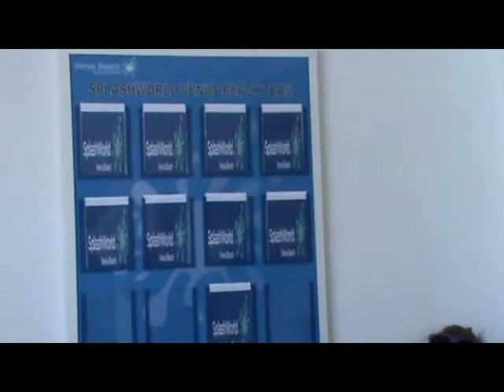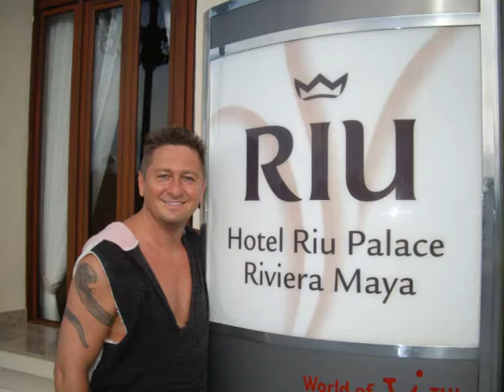Khayam Garden Beach & Spa, Nabeul, Tunesien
Khayam Garden Beach & Spa, Nabeul, Tunesien - Melanie Pätzold war auf Inforeise -Videos Filme Reisebüro Fella in Hammelburg Onlinebuchung @
Das erwartet Sie: Dieses komfortable Beachresort mit direkten Strandzugang bietet Erholung für die gesamte Familie. Der großzügige Außenpoolbereich sorgt für echten Urlaubsspaß, die Loungebereiche im Garten bieten Ruhe und Entspannung.
Lage & Umgebung Direkt am schönen langen feinsandigen Strand gelegen, teilweise Steine im Wasser, Badeschuhe empfehlenswert. In den beliebten Touristenort Nabeul (ca. 1 km) führt eine von Palmen umsäumte Promenade. Transferzeit: ca. 45 Minuten.
Lage
Erste Strandlage
Strand: Sand, Badeschuhe empfehlenswert
Ort Nabeul

Entfernungen:
Strand direkt
nächster Ort Nabeul in ca. 1 km
Flughafen Enfidha in ca. 65 km, Transferzeit: ca. 1 Stunde

Das bietet Ihre Unterkunft:
Gartenanlage
3 Pools: Pool, Relaxpool, Hallenbad
Badetücher gegen Kaution
Internet: WLAN/WiFi ohne Gebühr, in der Lobby, in der Bar
Konferenzraum
mehrere Bars: Lobbybar, Poolbar (Outdoor)
Café
Boutique, Friseur
Zimmer: 361
Kreditkarten: TUI Card/VISA, Master Card
Landeskategorie: 4 Sterne

So wohnen Sie:
Doppelzimmer Standard (DZX1), ca. 18 m², Klimaanlage individuell regelbar, saisonabhängig, Heizung zentral, Balkon, Bad oder Dusche, WC, Föhn, Safe, Flatscreen, Sat-TV, WLAN/WiFi, Telefon
Bei All Inclusive inklusive
Minibar Wasser

Doppelzimmer Standard Longstay (DZX3), ca. 18 m², Klimaanlage individuell regelbar, saisonabhängig, Heizung zentral, Balkon, Bad oder Dusche, WC, Föhn, Safe, Flatscreen, Sat-TV, WLAN/WiFi, Telefon
Minibar Wasser

Doppelzimmer mit Meerblick (DZM1), ca. 20 m², Meerblick direkt, Klimaanlage individuell regelbar, saisonabhängig, Heizung zentral, Balkon, Bad oder Dusche, WC, Föhn, Safe, Flatscreen, Sat-TV, WLAN/WiFi, Telefon
Minibar Wasser

Single mit Kind (DSX1), ca. 15 m², Klimaanlage individuell regelbar, saisonabhängig, Heizung zentral, Balkon, Bad oder Dusche, WC, Föhn, Safe, Flatscreen, Sat-TV, WLAN/WiFi, Telefon
Minibar Wasser

Bestprice (DZZ1), ca. 33 m², Klimaanlage individuell regelbar, saisonabhängig, Heizung zentral, Balkon, Bad oder Dusche, WC, Föhn, Safe, Flatscreen, Sat-TV, WLAN/WiFi, Telefon
Minibar Wasser

Familienzimmer Standard (FZX1), Gartenseite, kombiniertes Wohn-/Schlafzimmer, optisch abgetrennter Schlafbereich, Klimaanlage individuell regelbar, saisonabhängig, Heizung zentral, Balkon, 2 Bäder, Bad oder Dusche, WC, Föhn, Safe, Flatscreen, Sat-TV, WLAN/WiFi, Telefon
Minibar Wasser

Familienzimmer Standard mit Meerblick (FZM1), Meerblick, kombiniertes Wohn-/Schlafzimmer, optisch abgetrennter Schlafbereich, Klimaanlage individuell regelbar, saisonabhängig, Heizung zentral, Balkon, 2 Bäder, Bad oder Dusche, WC, Föhn, Safe, Flatscreen, Sat-TV, WLAN/WiFi, Telefon
Minibar Wasser

Familienzimmer 2 Schlafzimmer (FZM2), Meerblick, 2 Schlafzimmer, Klimaanlage individuell regelbar, saisonabhängig, Heizung zentral, Balkon, 2 Bäder, Bad oder Dusche, WC, Föhn, Safe, Flatscreen, Sat-TV, WLAN/WiFi, Telefon
Minibar Wasser

Essen & Trinken:
Halbpension: Buffet
All inclusive: nichtalkoholische Getränke, nationale alkoholische Getränke, Vollpension, 24 Std. AI
Langschläferfrühstück bis 11:00 Uhr, Snacks, Kuchen/Gebäck, Mitternachtssnacks
Buffet: Frühstück, Vorspeisen, Salat, Hauptspeisen, Nachspeisen
mehrere Restaurants: Hauptrestaurant: angemessene Kleidung erwünscht, Buffet
Spezielle Kost: Regionale Kost, Vegetarische Kost
Gegen Gebühr

mehrere Restaurants: mehrere À-la-Carte-Restaurants: angemessene Kleidung erwünscht, Reservierung erforderlich, saisonabhängig geöffnet

Sport & Fitness:
Fitnessraum
Aerobic
Tennis
Wassersport saison-/wetterabhängig: Kajak, Windsurfen
Beachvolleyball, Minigolf, Badminton